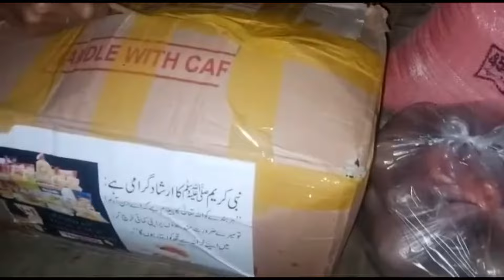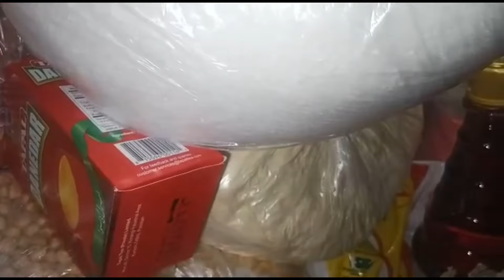رمضان راشن حقداروں تک انشاء اللہ By TARIQ CANADA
رمضان راشن کے حقداروں تک انشاء اللہ By TARIQ CANADA